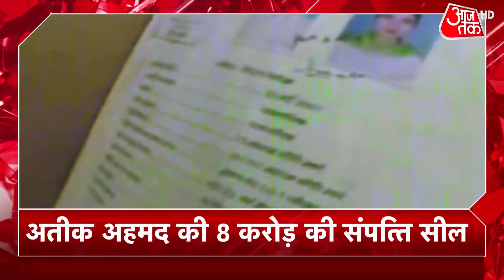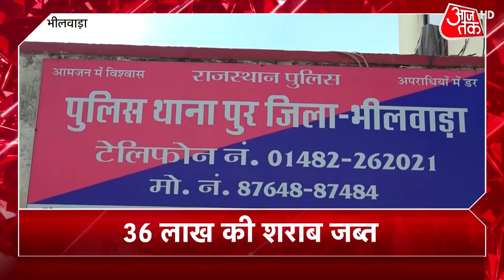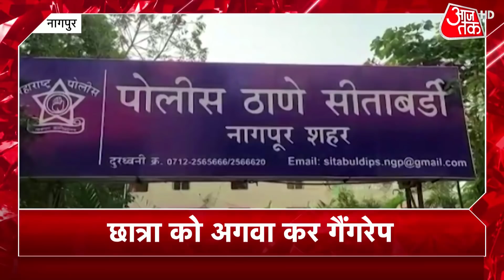PM Modi in Varanasi: Kashi Vishwanath Corridor का किया उद्घाटन, विश्वनाथधाम मंदिक में की पूजा|Latest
Kashi Vishwanath Dham has been facelifted and dedicated to the country today. Today is the day of fulfilment of the resolution taken by Prime Minister Narendra Modi for the Kashi Corridor.